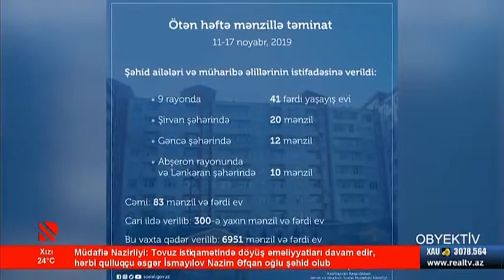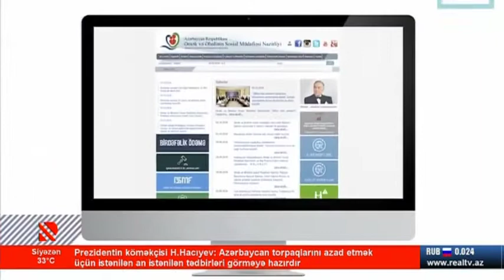"Obyektiv" verilişi - Real TV